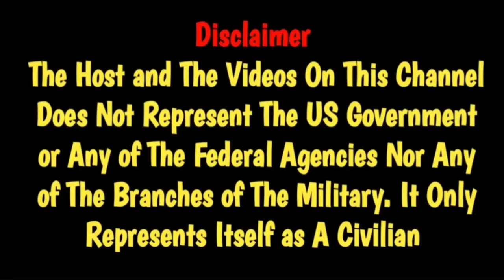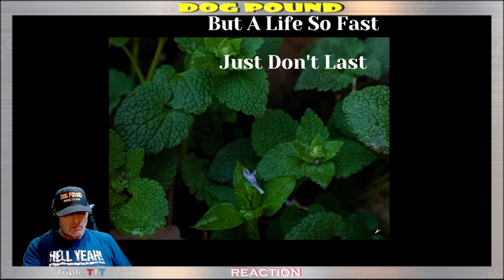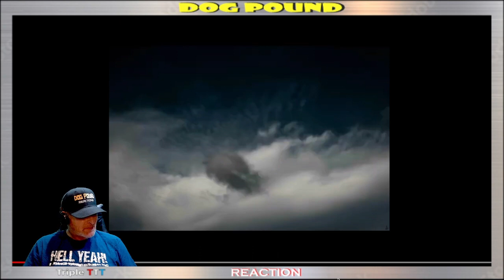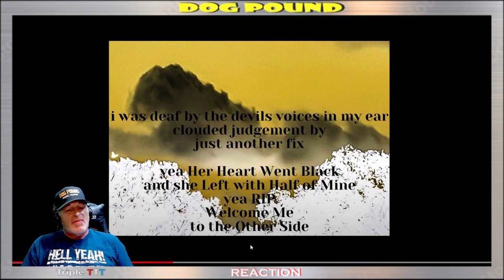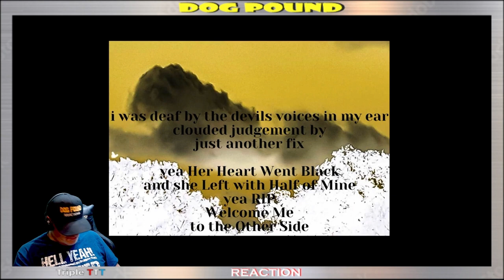Tyler Garrett – R.I.P. by Dog Pound Reaction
Thanks for checking out my Tyler Garrett – R.I.P.
If you have any request for other reactions tell me down below in the comments. 💯🙏🤘👊